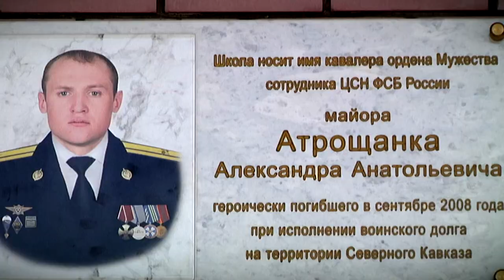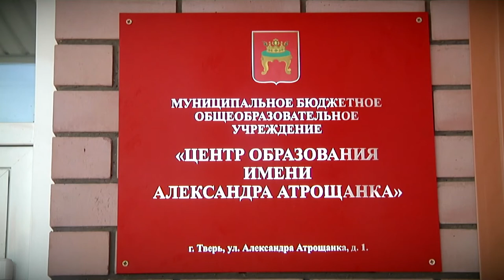На здании школы в Брусилово открыли памятную доску в честь спецназовца